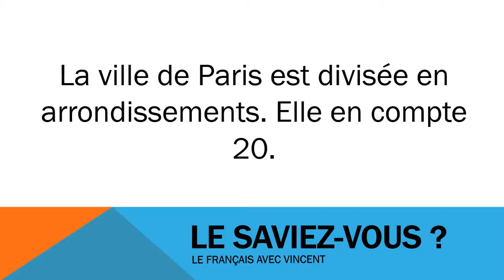Học tiếng Pháp # Civilisation # 20 arrondissents de Paris